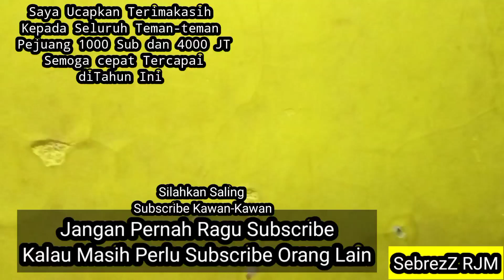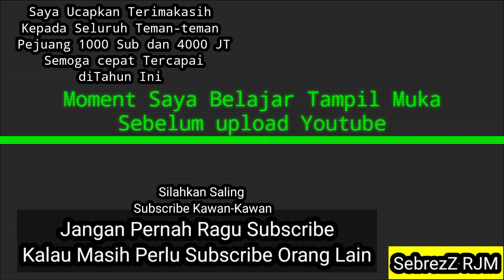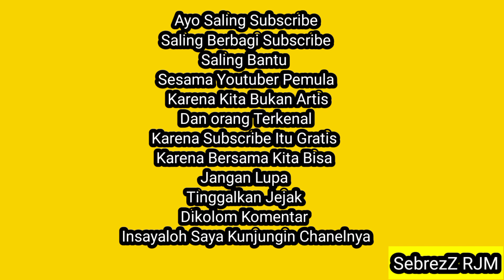Momen Belajar Tampil di Depan Kamera Vlog Sebrezz RJM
Record Modal Hp Android

Momen Belajar Tampil Di Depan Kamera

2.Bersama Tembus 1000 Sub Di Tahun 2021
3.Ayo saling bantu
4.Silahkan Isi Komentar Tinggalkan Jejak
5.Inssaloh Amanah

                         Sing Penting Yakin

Gunakan Sebaik Mungkin Menjadi Wadah/Tempat Berkumpul Youtuber Pemula...

CATATAN SI BOY :
BUAT KAWAN - KAWAN HATI2 BERKOMENTAR BISA MENGANDUNG SPAM JADI BIJAK SAJA BERKOMENTAR SESUAI KONTEN , TUNGGU AJA PASTI LIKE DAN SUBSCRIBE INSAALOH SAYA BALAS YANG TERBACA DI NOTIF SAYANG UDAH CAPE 2 NULIS DIKOMENTAR TERBACA SPAM GA BISA DIBALAS . TRIMAKASIH KAWAN..

.Sing Penting Yakin.

Sebrezz RJM
# SebrezZ RJM